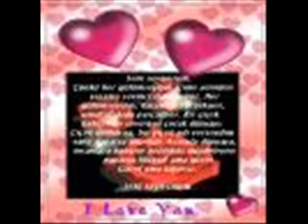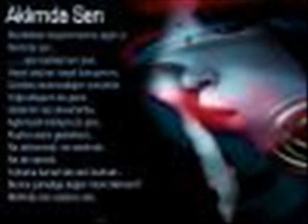çeto_mevlüt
(ÇETO)Birini Seviyorum